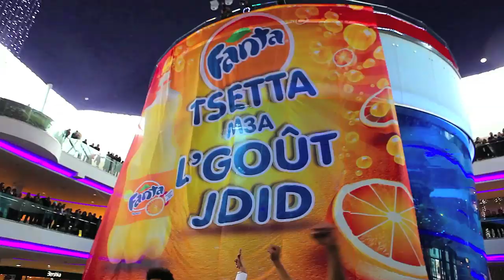Flashmob Fanta 2013 HD